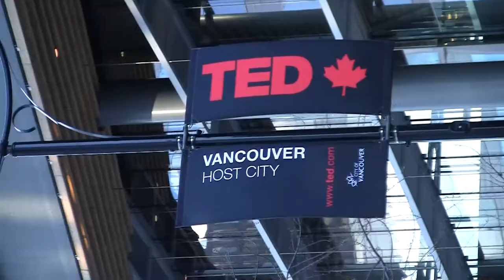TED VANCOUVER ART INSTALLATION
SOME SHOTS OF THE KINETIC SCULPTURE.